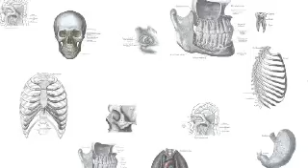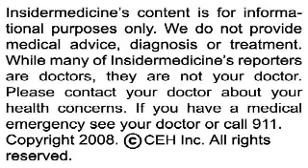Insidermedicine in 60 - July 8, 2008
From Portland - According to research in the American Journal of Preventive Medicine, scientists studying over 1500 overweight or obese people noted that those who kept a daily food diary lost nearly twice as much weight compared to those who did not. The patients, on average, lost 13 pounds, while a 5 pound weight reduction can lower the risk of developing high blood pressure by 20%

From Texas - According to research in Pediatrics, when mothers see their smiling babies, the area of the brain that is activated is the same one that lights up in the brains of addicts. Researchers studied the brain activity of 28 first-time mothers while viewing images of either their baby or other babies with various facial expressions. When their baby was smiling, certain dopamine-releasing reward centers lit up.

And finally, from Scotland - According to research published in JAMA, measuring a ratio comparing blood pressure at the ankle to the arm may help predict the risk of atherosclerosis and future heart disease. Researchers analyzed data on nearly 50,000 people to evaluate the effect of ankle-brachial index, and found that men with a low ABI were 4 times more likely to die from a heart problem over a 10 year period.

For Insidermedicine in 60, I'm Allison Chow from Queen's University.